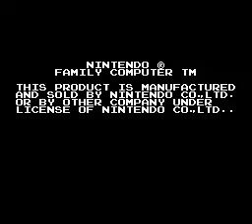SDガンダムスクランブルウォーズ2